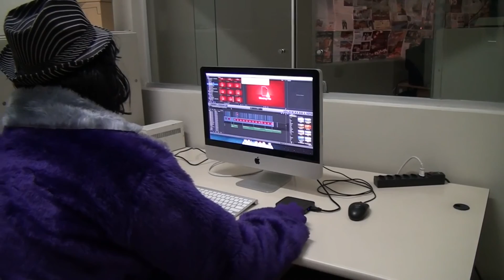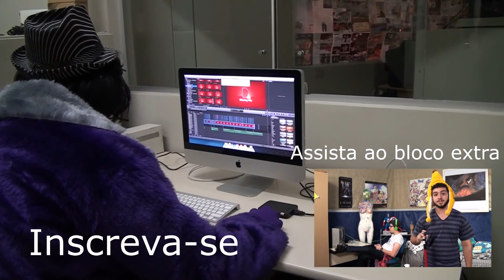SHOW NO QUARTO| Entrevista com Agnelo Fedel (Episódio Piloto)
Segundo bloco do programa "Show no Quarto" desenvolvido para a disciplina "Projeto Integrado" de Rádio e TV das Faculdades Oswaldo Cruz. Neste bloco nosso convidado é o professor e apresentador Agnelo Fedel

SQUAD PRODUÇÕES

Participações Especiais e Agradecimentos
Professor Agnelo Fedel
Luiz Henrique Alexandre (Amigo do apresentador)
André Rodrigues (Monstro)
Ismael Mendes
Paulo Henrique (PH)